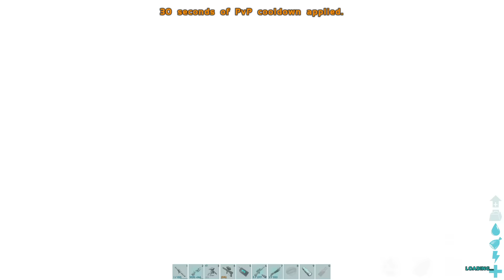Finally We Did it Raid Successful 🔥🔥🔥 : Noob Play ARK PVP : ARK Survival Evolved : Part 33 [ Hindi ]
● Ark